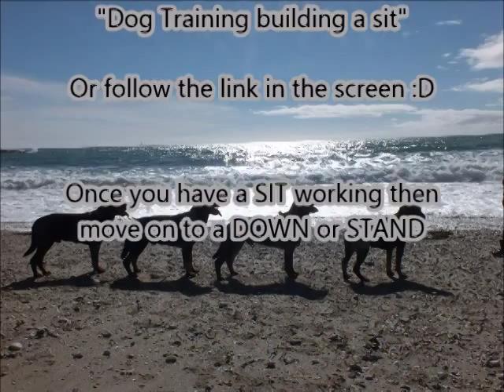Getting ready to take a Photo (Rottweiler)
How I set my dogs up to take a photo.

for more information about training etc